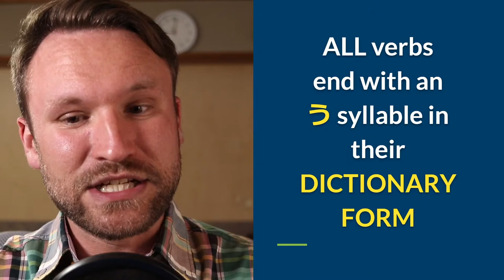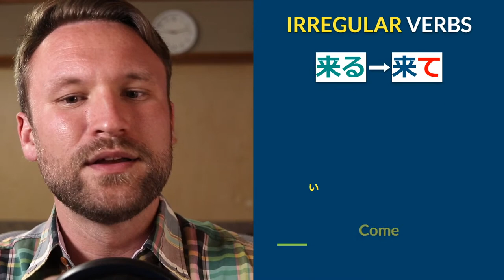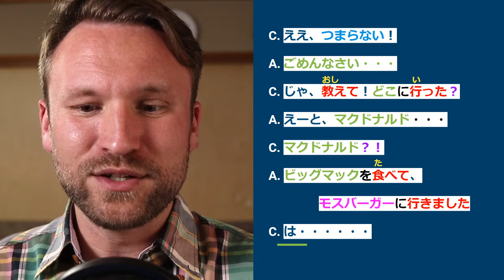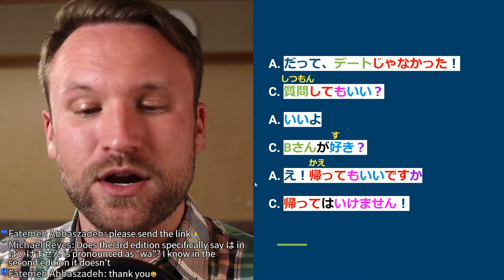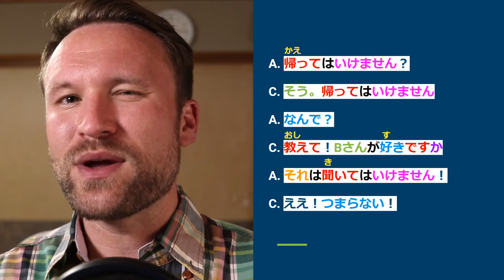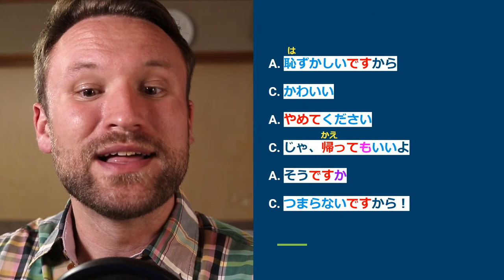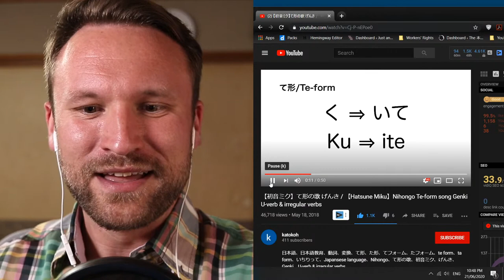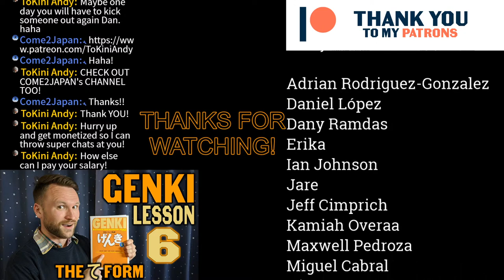Genki 1 Lesson 6 Grammar Made Clear (LIVE)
MASTER Genki Lesson 6 with CLEAR and SIMPLE explanations of every grammar section, lots of example sentences, and even conversation examples!

So, we have LOTS to cover today! Grab a cup of Tea, and settle in. It's gonna be a long one.

0:00 Intro
3:29 The て Form
7:25 The Te Form Song
31:29 Polite Requests in Japanese
43:09 Sequences of Events in Japanese
56:56 "You May" and "May I" in Japanese
1:11:21 Forbidding Actions in Japanese
1:25:29 Explaining Reasons in Japanese
1:37:01 Offering Assistance in Japanese
1:42:37 Question Time

I strongly recommend ordering from the Japanese Amazon, even if you live in the USA. It's MUCH cheaper

Genki 1 (USA)
Genki 1 (JAPAN)